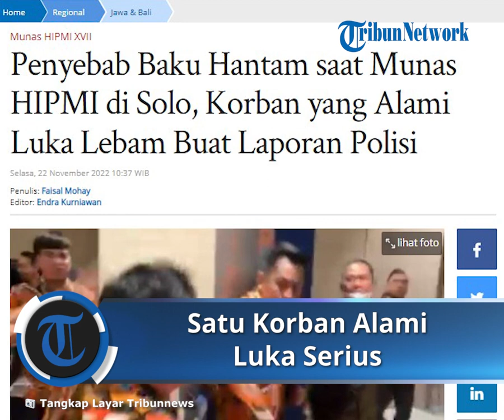Aksi Baku Hantam saat Munas HIPMI di Solo, Satu Korban Alami Luka Lebam Dilarikan ke RSUD Moewardi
Dalam video yang beredar ada beberapa peserta Munas HIPMI yang terlibat perkelahian dan saling melayangkan pukulan dan tendangan.

Dilansir dari TribunSolo.com, kericuhan yang terjadi diduga karena perbedaan pendapat terkait persidangan dilanjutkan atau tidak.

Pimpinan sidang memutuskan untuk tidak melanjutkan musyawarah dan para peserta mulai emosi karena menganggap keputusan tersebut diambil secara sepihak.

Para peserta mulai protes dengan mendatangi meja pimpinan sidang namun sidang tetap dihentikan dan dilanjutkan pada Selasa (22/11/2022) pukul 09.00 WIB.

Dalam kericuahan ini terdapat satu peserta yang mengalami luka serius dan dilarikan ke Rumah Sakit Umum Daerah (RSUD) Moewardi, Solo.

Peserta munas tersebut berinisial MA (40) dan berasal dari Kebayoran Lama, Jakarta Selatan.

Sementara itu, Ketua Organizing Committe (OC) Munas HIPMI XVII, Muhammad Ali Affandi mengungkapkan penyebab kericuhan yang terjadi.

Menurutnya aksi baku hantam terjadi di luar sidang pleno dan setelah pimpinan sidang memutuskan untuk tidak melanjutkan musyawarah.

"Kejadiannya ini sudah selesai sidang pleno ditutup. (Adu jotos) di jalan keluar, kayaknya sih kalau saya lihat, miskomunikasi, salah paham," ujarnya pada Selasa (22/11/2022) dikutip dari Kompas.com.

Karena ada korban dalam kericuhan ini, ia berharap masalah tersebut dapat diselesaikan secara kekeluargaan.

"Kita utamakan kekeluargaan, jadi mau dimediasi. Prinsipnya untuk menghindari miskomunikasi dan interprestasi," terangnya.

Korban berinisial MA (40) yang mengalami luka lebam telah melaporkan kejadian yang ia alami ke Polresta Solo. (*)

Artikel ini telah tayang di Tribunnews.com dengan judul Penyebab Baku Hantam saat Munas HIPMI di Solo, Korban yang Alami Luka Lebam Buat Laporan Polisi,
Penulis: Faisal Mohay